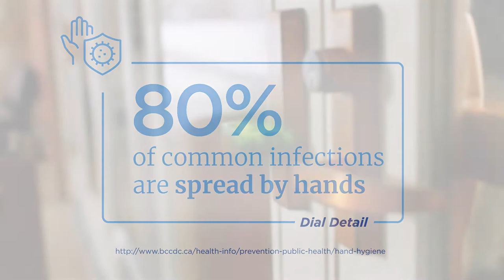Henkel Dial Soap in High School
Washing your hands with Dial soap and water for 30 seconds removes harmful bacteria in high school and higher education facilities.